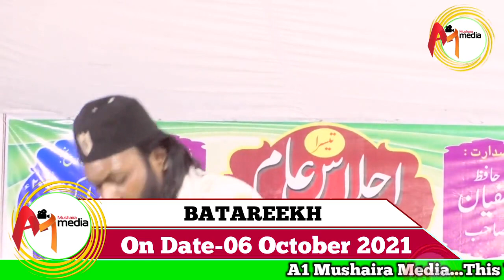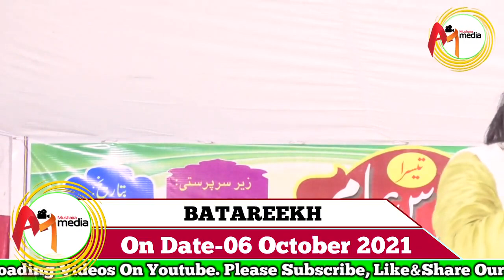दिल खैराबादी नई नाते पाक के साथ Latest Naatiya Mushaira 6 October 2021Barauli Azamgarh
DIL KHAIRABADI PADHI NAAT PE NAAT LAGATAAR